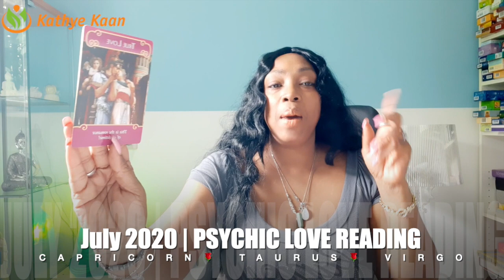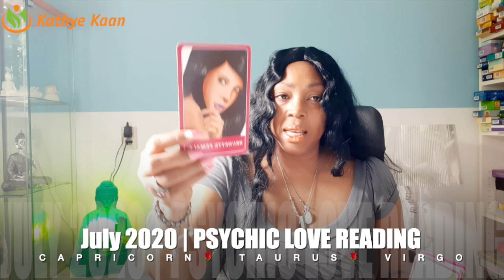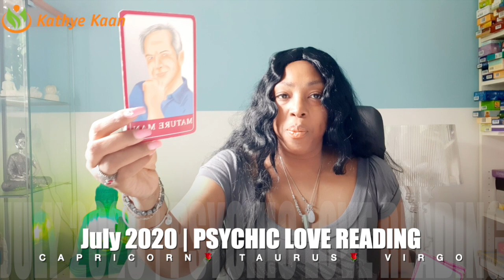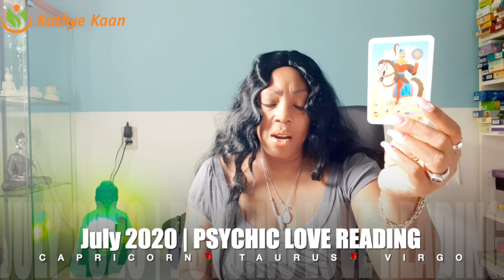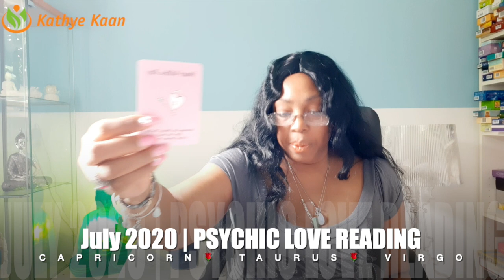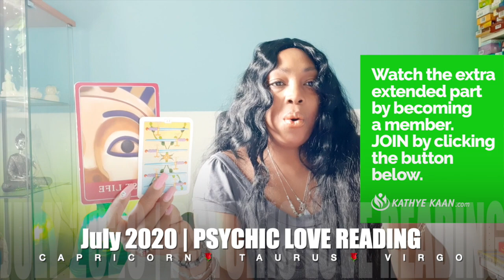💐TAURUS 🌹VIRGO ☀️CAPRICORN 💝WOW ~ U have them weak to the knees💖JULY 2020 LOVE READING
TAURUS
VIRGO LOVEREADING JULY2020
CAPRICORN LOVEREADING JULY2020

Kathye